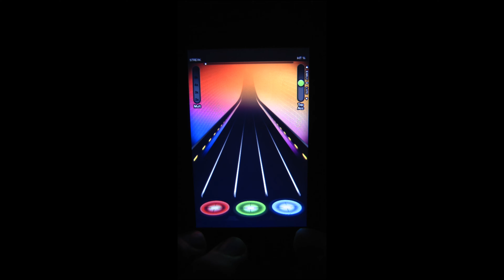Tell U What to Do Full Combo TTR4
Hey friends,
I'm back.

Here's an easy Full Combo of a featured song of the day or whatever it is called by now. Unlike what we'd thought and discussed on TTViP 2 years ago, this is proof that one doesn't lose tapping skills after not having played for a while.
Sorry for occasional frame drops. Got some settings wrong for transcoding, but.. meh. Will do it.

Enjoy watching / listening.

_p1_